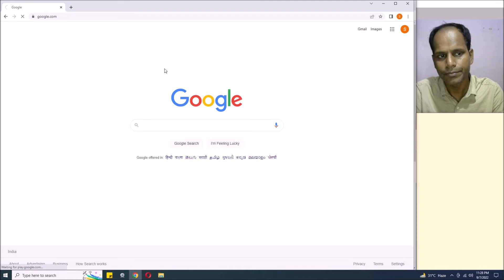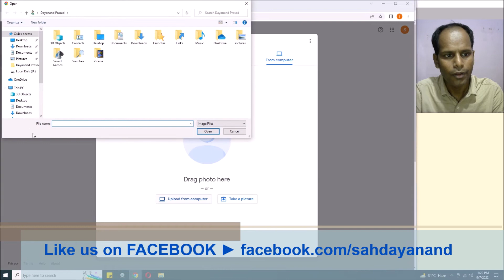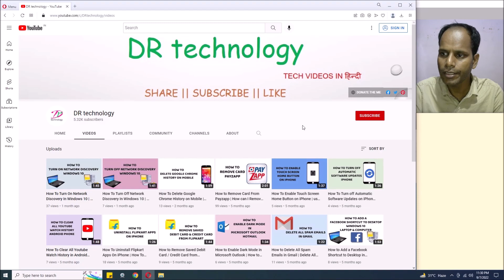How To Add Gmail Profile Picture | How To Change Gmail Profile Picture | DR technology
How To Add Gmail Profile Picture | How To Change Gmail Profile Picture | Tech Videos